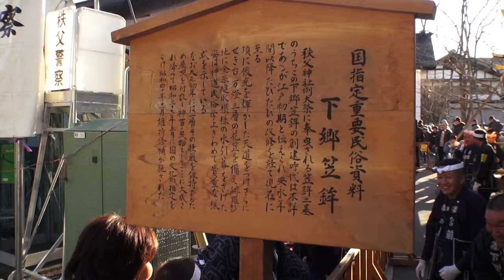平成26年 秩父夜祭 男神様と女神様の恋の物語です。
【キューバ＆ジャパン文化交流です】秩父神社　埼玉県　秩父夜祭、江戸時代の１６６１～１６７３年（寛文年間）に始まったと言われています。かつて秩父の一帯は、養蚕（カイコを飼って、まゆから絹糸を作る産業）が盛んでした pueblo cultivador productor de la seda en tiempos antiguos。
　　　　≪　男神様と女神様の恋の物語　≫
　秩父神社に祭られている妙見菩薩（ミョウケン　ボサツ）は、（女神様）の名前で親しまれる女性の神様です。女神様は、埼玉県西部に有る武甲山の神様（男神様）と、両想いの仲でした。しかし、男神様には既に契りを交わした神様（お諏訪様、近隣に有る諏訪神社の祭神）がいました。其の為、二人は普段会う事が許されず、年に一度、夜祭の晩にだけ会う事が出来る、といい伝えられています。
秩父夜祭・４台の屋台と２台の笠鉾が、秩父神社から御旅所に向かいます。笠鉾と屋台が御旅所に集まると、その到着を祝って、夜空に沢山の花火があげられます。　クライマックスだ！！！日本と言えば、神輿です！！ CUBA & JAPON.。　編集無し　其のまま RAW video （生）　Sony Full AVCHD (HD)　by picua。